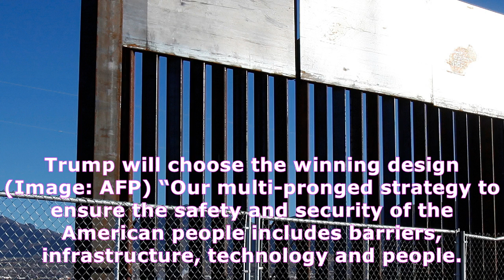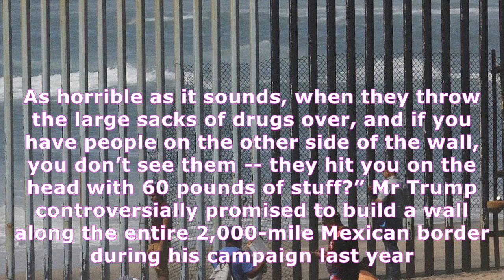This is a sample of what donald trump's wall with mexico will look like